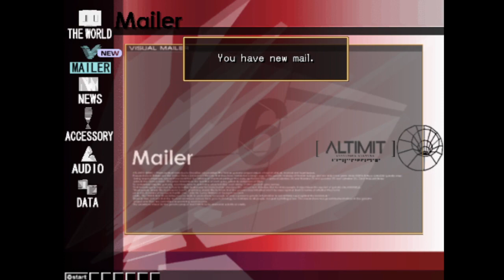Rumors [5] Dot Hack// Infection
Kite finally has access to a different server, arriving in the root town of Dun Loireag. On the board, someone claims to have seen a mysterious girl in white being pursued by something with a red wand. Kite and BlackRose go to investigate.